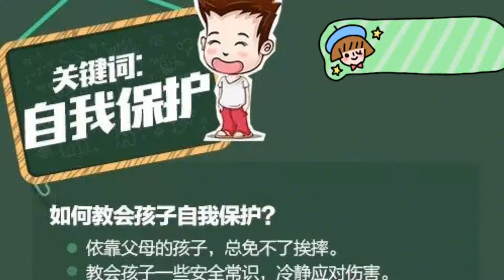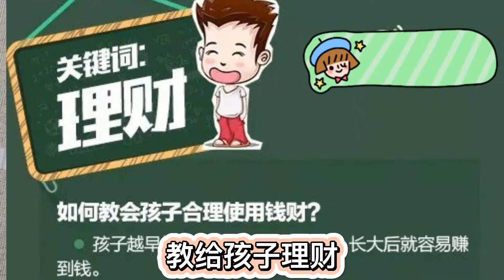想让孩子优秀，看看人民日报给出的八个词，还差哪个没做到？